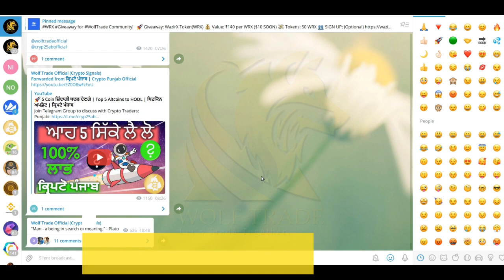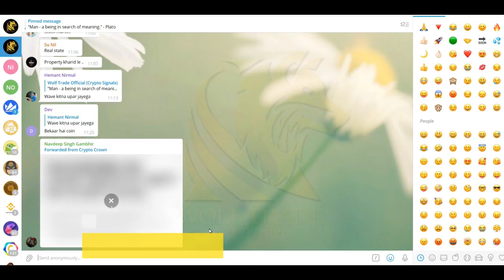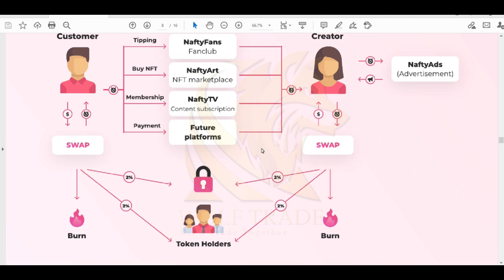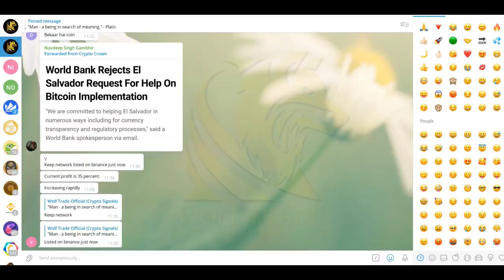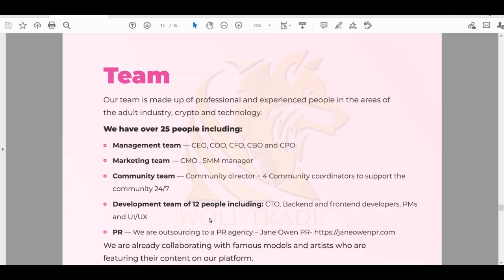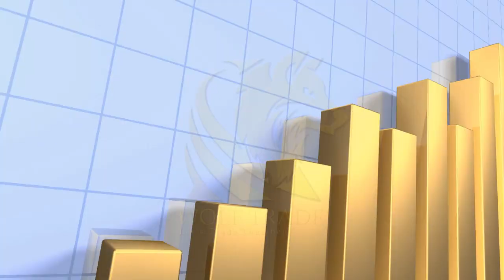Nafty - 100X Adult Token | Nafty NFT Marketplace & Adult Netflix | Adult Fan NFT Token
1000x nft token,
best nft tokens 2021,
nft token 2021,
top 5 nft tokens,
7 nft token